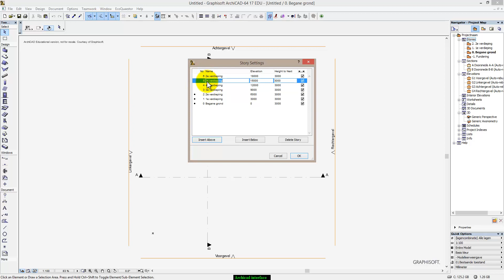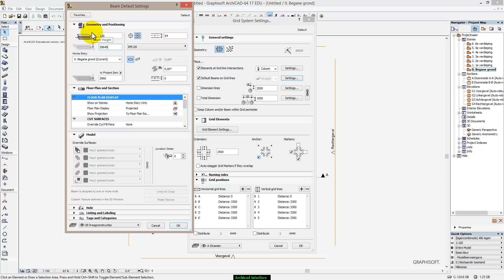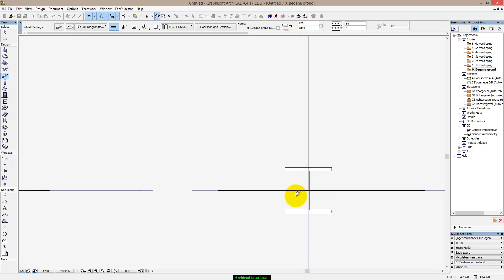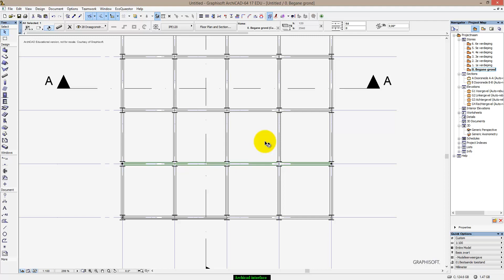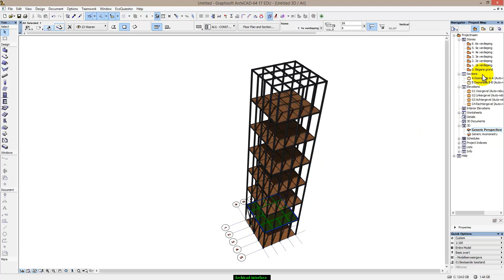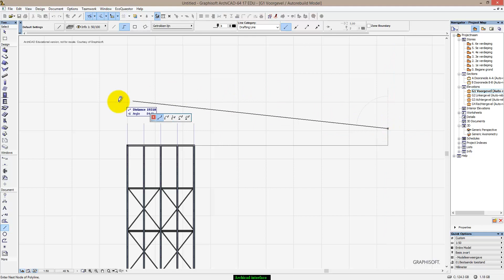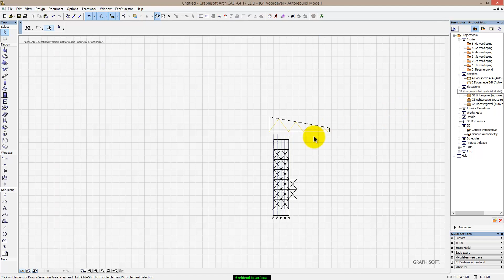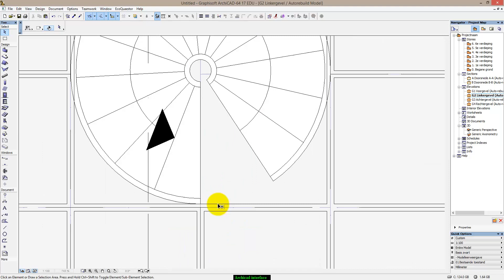Constructie uitkijktoren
Staalconstructie